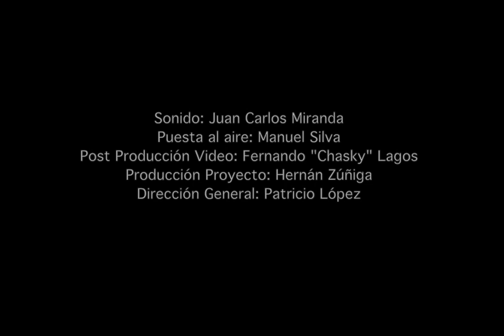Sala Master a Domicilio - ElLliz y La Rezistencia